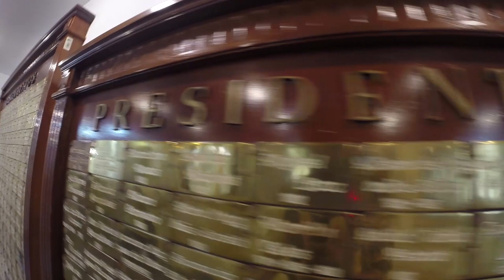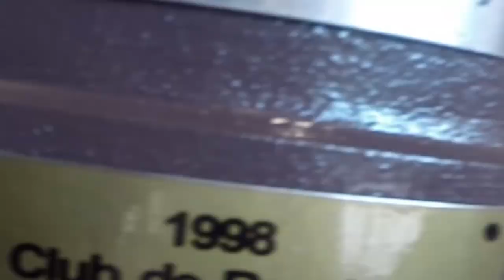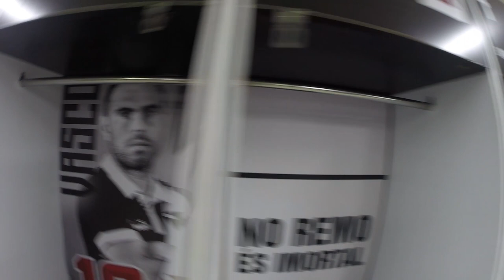CONHEÇA TUDO DE SÃO JANUÁRIO - VLOGÃO DO DAN LESSÃO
VAAAAAAIIIIII!!

EQUIPE:
Apresentação - Dan Lessa
Câmera - Juninho
Edição - Dan Lessa